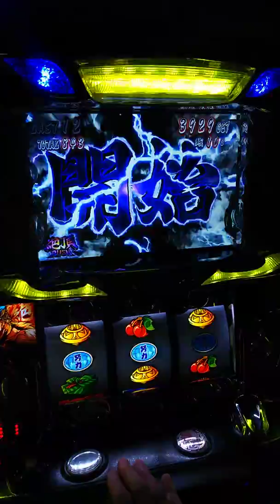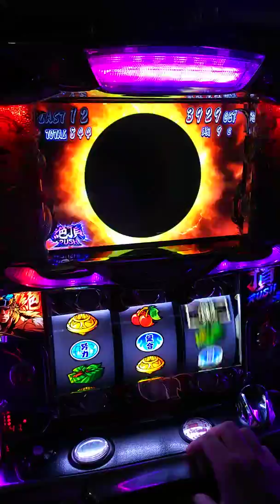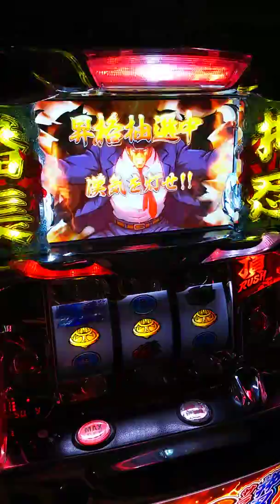(サラリーマン番長) 鏡頂ラッシュ中 スロットメーターに現れたあの文字！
ついに現れた『JackPot』Ψ(￣∇￣)Ψ
肝心の絶頂は＋105Gと情けない結果となりましたが、拝めたことに感謝です。